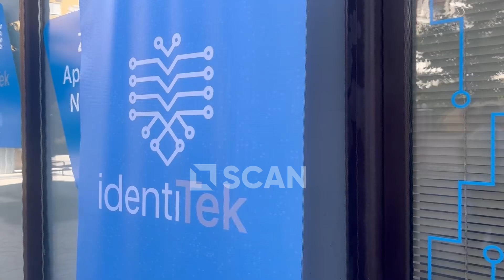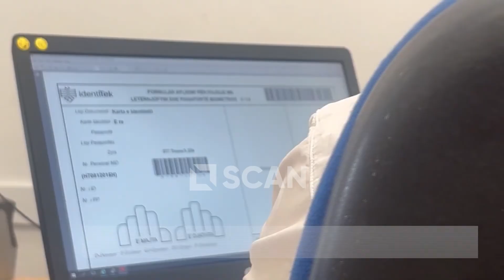Lehtësohet procesi i rinovimit të pasaportës – Tashmë rinovimi mund të bëhet në çdo pikë aplikimi...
Nëse më parë duhej të paraqiteshim në gjendjen civile ku ishim të regjistruar për të plotësuar aplikimin për rinovim pasaporte, nga tani e tutje, qytetarët shqiptarë mund të rinovojnë pasaportën e tyre në çdo pikë aplikimi të Shqipërisë.

Për shembull, një qytetari që është nga Vlora i lejohet që të aplikojë për rinovim pasaporte edhe në një zyrë aplikimi që gjendet në Fier, Gjirokastër apo Tiranë, në varësi të vendodhjes së tij momentale.